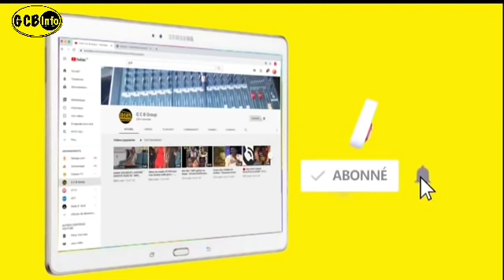Urgent : Mame Makhtar geuye,,Sur Le Cas de Léne....Bougane Geuye Liye Diarr Ci....